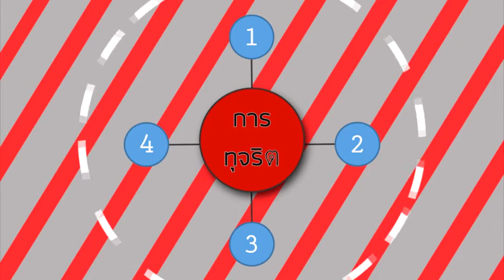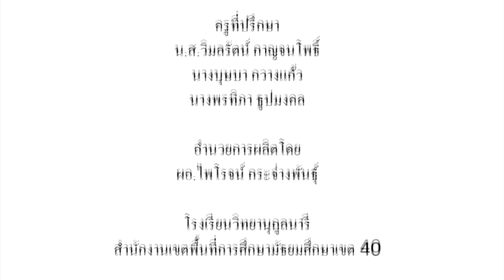Infographic รณรงค์การสร้างสังคมที่ไม่ทนต่อการทุจริต โรงเรียนวิทยานุกูลนารี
สื่อคลิปวิดีโอ Infographic รณรงค์การสร้างสังคมที่ไม่ทนต่อการทุจริตที่จัดทำขึ้นนี้  เป็นส่วนหนึ่งของโครงการเสริมสร้างคุณธรรม  จริยธรรมและธรรมาภิบาลในสถานศึกษา “ป้องกันการทุจริต”  (โครงการโรงเรียนสุจริต)  ประจำปีงบประมาณ พ.ศ.2561 โดยสำนักงานเขตพื้นที่การศึกษามัธยมศึกษา เขต 40

ชื่อผู้จัดทำผลงาน

: นายกฤตพล  มีศิลป์  ม.4/1
: น.ส.สุทธดา  กาฬะสิน   ม.4/1
: น.ส.ชุติกาญจน์  คำเสม ม.4/1
: น.ส.ธารารัตน์  สมพจน์ ม.4/1
: น.ส.กัลยากร  การกิ่งไพร ม.4/1
: น.ส.พัชราภา  ยิ้มบุญ ม.4/1
: นายศิวกร   ชูเกียรติอารีกุล ม.6/1
: น.ส.กาญจนา  ณ วิเชียร ม.6/1

ชื่อครูที่ปรึกษา

: น.ส.วิมลรัตน์  กาญจนโพธิ์
: นางบุษบา  กวางแก้ว
: นางพรทิภา  ธูปมงคล

: นายไพโรจน์  กระจ่างพันธ์
ผู้อำนวยการโรงเรียนวิทยานุกูลนารี